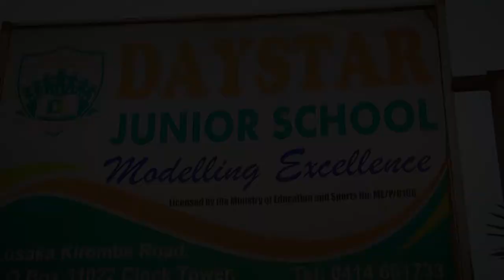DAYSTAR JUNIOR KIROMBE RD - ABAZADDE 2019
MOTHER KILLED IS CHILD BECAUSE OF  STILLING 200/=ONLY